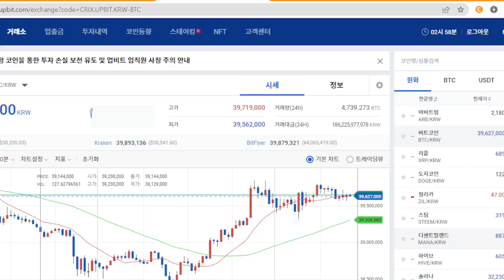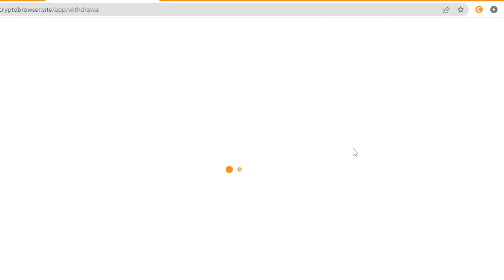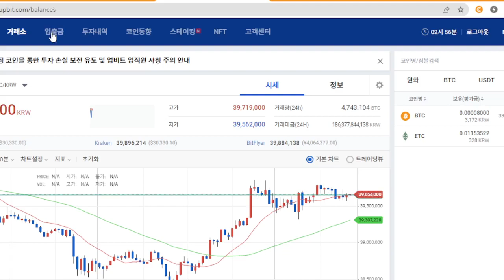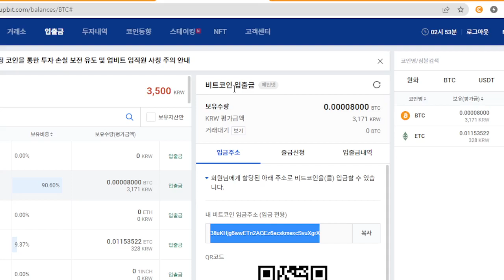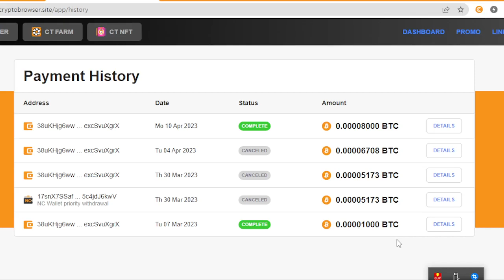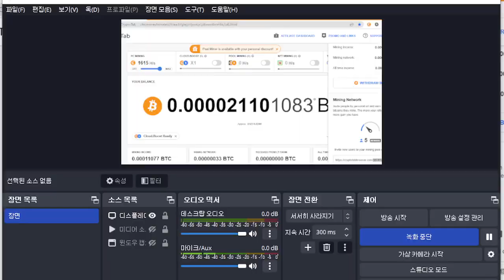방치형채굴 비트코인 월 3천원벌었네 재택알바